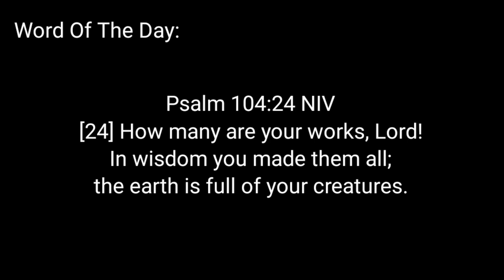Farm Vlog 4: Ginataang Bilo Bilo by Mai Goodness | Farm To Table Cooking | Cassava Harvest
Update on our mini farm and harvesting purple yam, cassava and other vegetables. I  cooked the root crops in coconut milk for our dessert. Planted also pineapple and peanuts. I enjoyed so much with our weekend getaway!